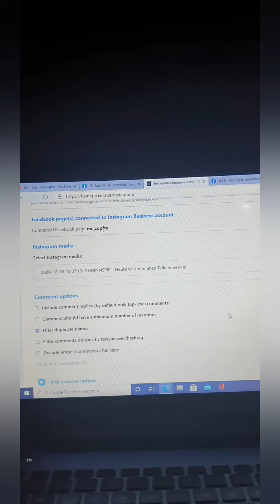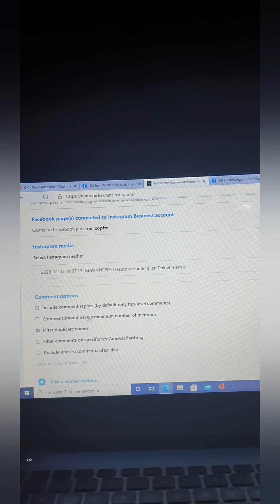Mr_ZopfTV präsentiert: Schöne Momente mit LR11 - Adventskalender Türchen 4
Viel Spaß.